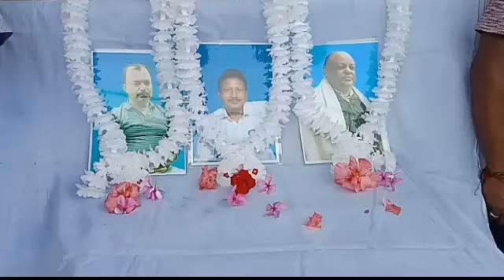অমরপুরের শাস্ত্রীজী সংঘের তরফে প্রয়াতদের উদ্দেশ্যে শ্রদ্ধাঞ্জলী জ্ঞাপন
অমরপুর সংবাদ